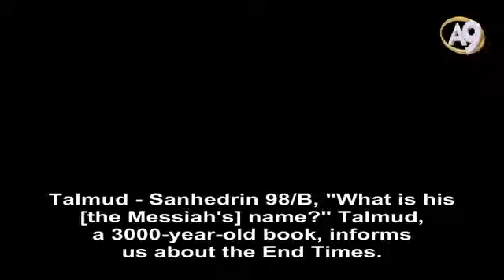How was Moshiach Hz Mahdi asTold in the Torah